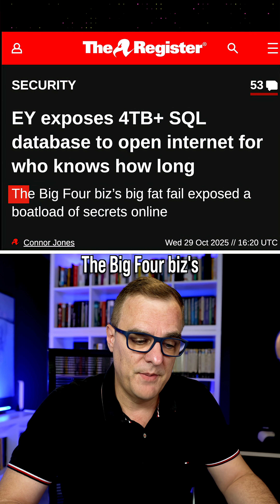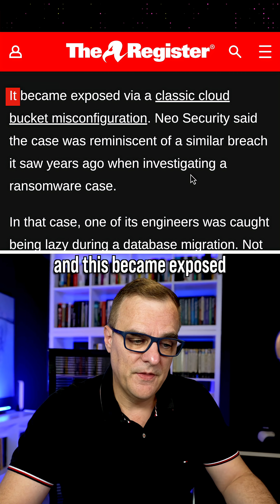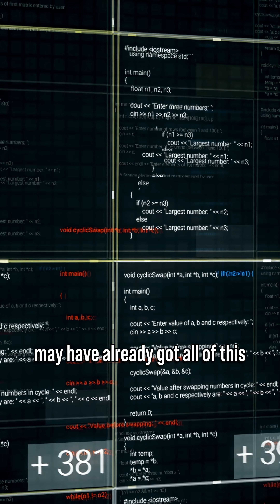One Wrong Click Leaked 4TB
A massive 4TB data breach at Ernst & Young exposed critical SQL database backups, including API keys and passwords, due to a simple cloud bucket misconfiguration. Here is how it happened.